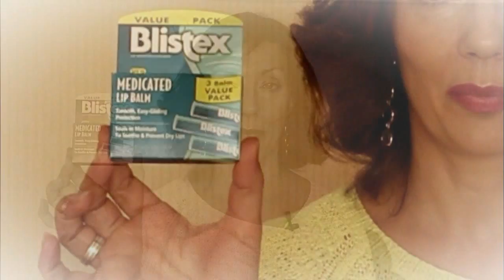☆ПРОСТО и ЭФФЕКТИВНО💗Мои находки от DERMOSIL IHERB ALIEXPRESS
Сегодня расскажу о моих, можно сказать, открытиях. Продукты простые, но вот эффект от них неожиданно высок.

Продукты из видео:

1. Масло-гель для душа Мандарин (DERMOSIL): купить в России можно

2. Масло моркови, Nature: купить в Латвии можно

3. Очки для работы за монитором АНТИ-УСТАЛОСТЬ

4. Бальзам для губ BLISTEX (IHERB)
5. Сыворотка для роста ресниц

➖Моя партнерская программа VSP Group. Подключайся!